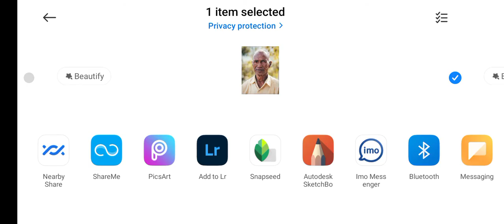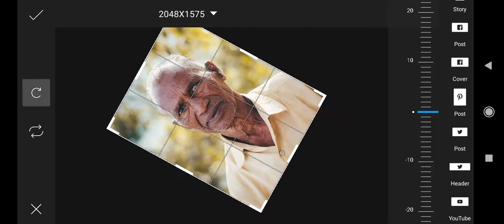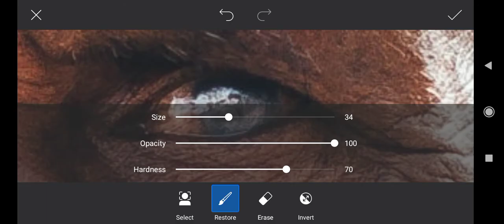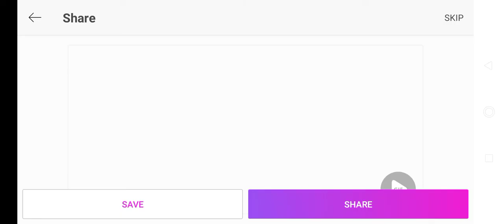Eye fix in picsart Photo editing Tutorial